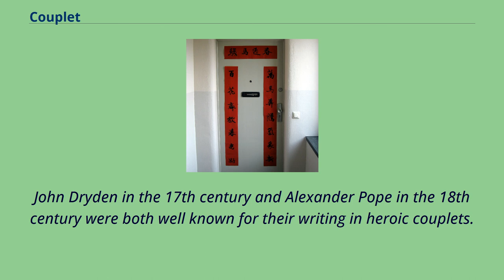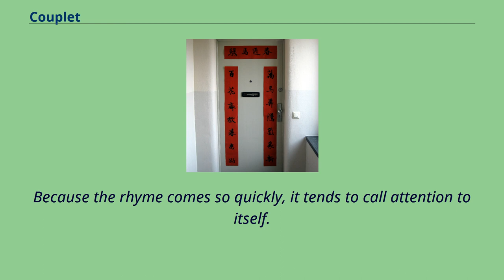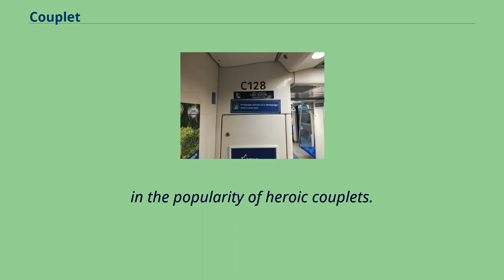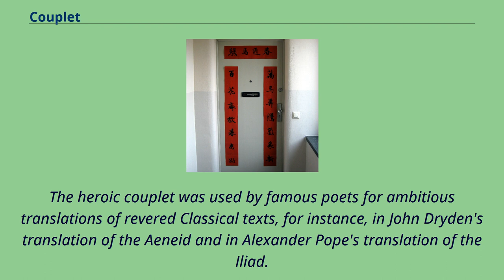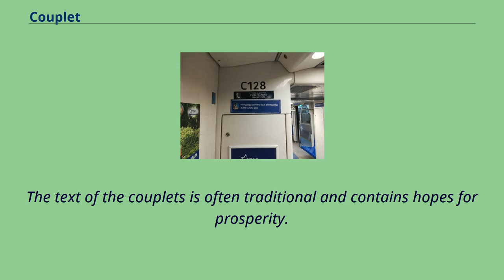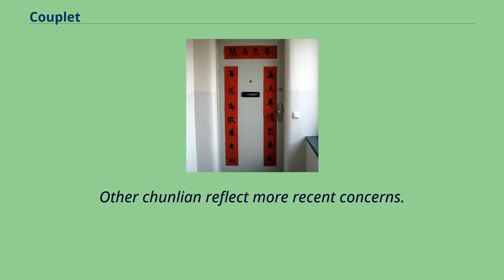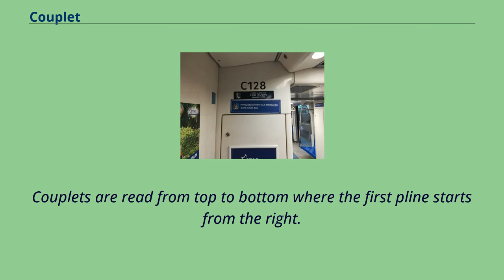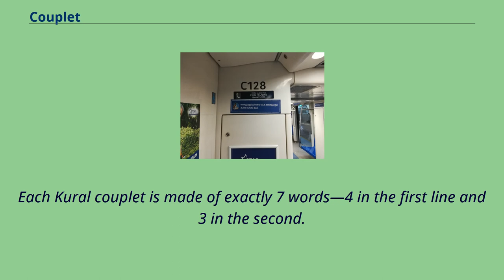Couplet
#2_(number)
A couplet is a pair of successive lines of metre in poetry.
A couplet usually consists of two successive lines that rhyme and have the same metre.
A couplet may be formal （closed） or run-on （open）.
In a formal （or closed） couplet, each of the two lines is end-stopped, implying that there is a grammatical pause at the end of a line of verse.
In a run-on （or open） couplet, the meaning of the first line continues to the second.
The word "couplet" comes from the French word meaning "two pieces of iron riveted or hinged together".
The term "couplet" was first used to describe successive lines of verse in Sir P. Sidney's Arcadia in 1590: "In singing some short coplets, whereto the one halfe beginning, the other halfe should answere." While couplets traditionally rhyme, not all do.
Poems may use white space to mark out couplets if they do not rhyme.
Couplets in iambic pentameter are called heroic couplets.
John Dryden in the 17th century and Alexander Pope in the 18th century were both well known for their writing in heroic couplets.
The Poetic epigram is also in the couplet form.
Couplets can also appear as part of more complex rhyme schemes, such as sonnets.
Rhyming couplets are one of the simplest rhyme schemes in poetry.
Because the rhyme comes so quickly, it tends to call attention to itself.
Good rhyming couplets tend to "explode" as both the rhyme and the idea come to a quick close in two lines.
Here are some examples of rhyming couplets where the sense as well as the sound "rhymes": On the other hand, because rhyming couplets have such a predictable rhyme scheme, they can feel artificial and plodding.
Here is a Pope parody of the predictable rhymes of his era: Regular rhyme was not originally a feature of English poetry: Old English verse came in metrically-paired units somewhat analogous to couplets,
but constructed according to alliterative verse...